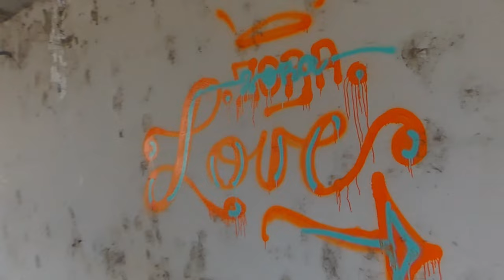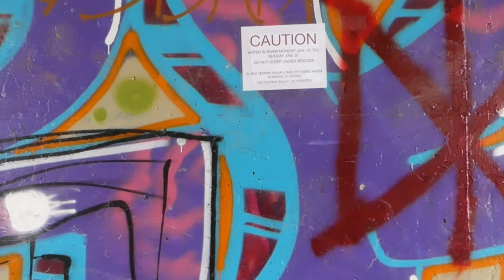Walk Down the Santa Fe River in Winter - Part 2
Davene continues his walk down the Santa Fe River and drones on and on about himself, life, the homeless, and the possible fate of humanity.